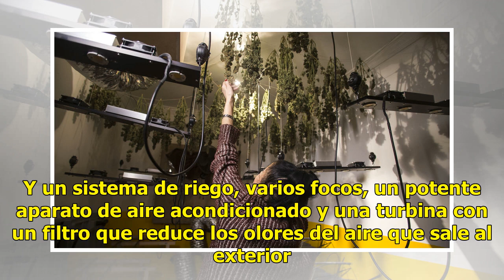Granada, de cultivar tabaco a inundar Europa de marihuana: resultado, cae la delincuencia